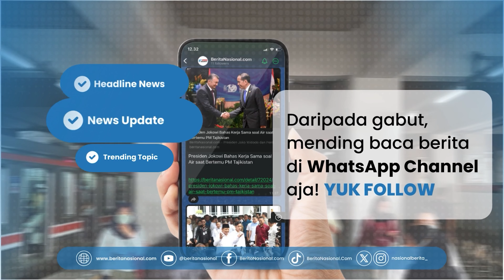Muzani Gerindra Sebut Buka Peluang Duet Dengan Pks Sohibul Iman Di Pilgub Jakarta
Sekretaris Jenderal Partai Gerindra, Ahmad Muzani mengatakan, pihaknya  masih berkomunikasi dengan Partai Keadilan Sejahtera atau PKS untuk berkoalisi di Pilkada Jakarta, menurut Muzani, komunikasinya dengan sejumlah tokoh di PKS berjalan baik. Dirinya menyebut, belum ada keputusan final terkait langkah koalisi kedua partai tersebut, namun, dirinya mengatakan bahwa Koalisi Indonesia Maju atau KIM tidak menutup kemungkinan bakal mengusung calon wakil gubernur dengan menduetkan Sohibul Iman sebagai calon gubernurnya. Meski begitu, dirinya menyatakan bahwa belum ada surat rekomendasi yang dikeluarkan oleh Prabowo Subianto sebagai ketua umum Partai Gerindra ihwal calon yang diusung di Pilkada Jakarta, termasuk pengusungan terhadap mantan Gubernur Jawa Barat, Ridwan Kamil.